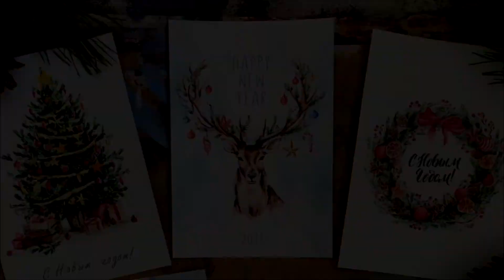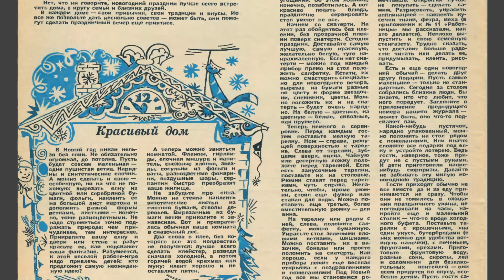Украшение дома и сервировка стола к Новому Году и Рождеству своими руками. Полезные советы из СССР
Готовимся к встрече Нового Года дома.
Украшение комнаты к Новому году своими руками.
Как сделать клейстер из крахмала и муки.
Как сервировать новогодний стол в домашних условиях.
Новогодние открытки и подарки.